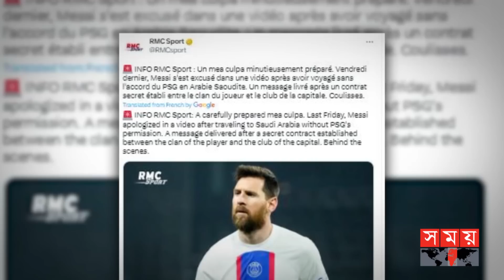মেসির ক্ষমা চাওয়ার কারণ জানালো ফ্রেঞ্চ গণমাধ্যম | Reason Behind Lionel Messi's Apology | PSG